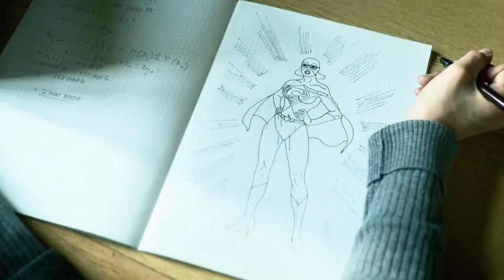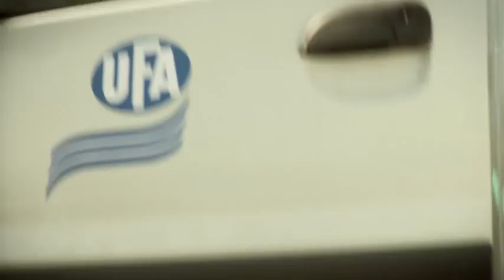fenaco "Zurück in die Zukunft"